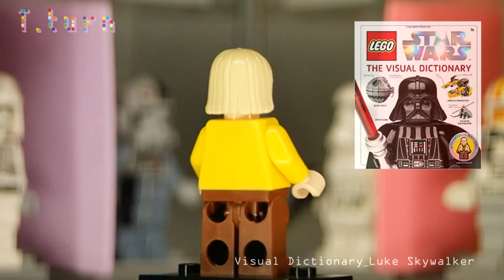'Luke Skywalker' Long Hair Lego Starwars Minifigures Visual Dictionary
Lego Starwars Minifigures Visual Dictionary

'Luke Skywalker' Long Hair